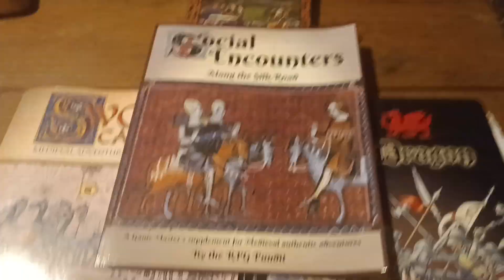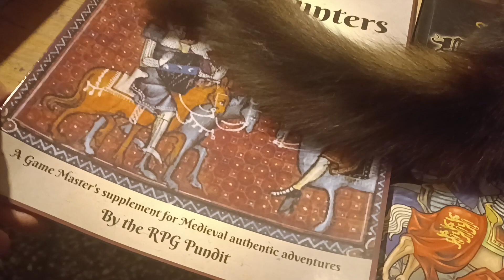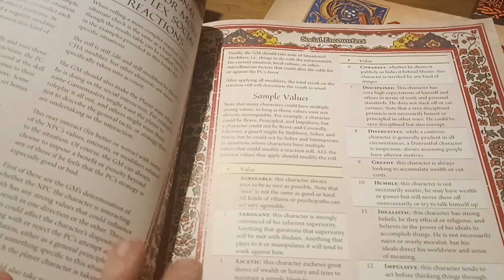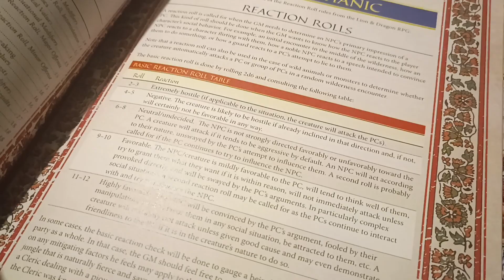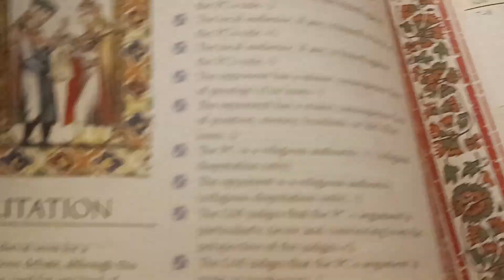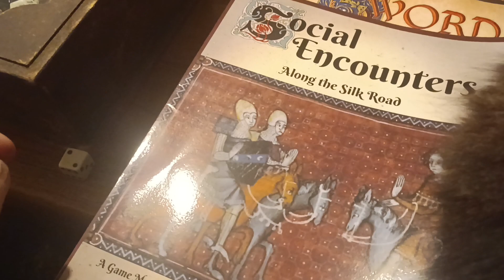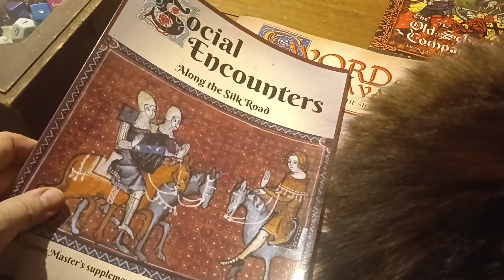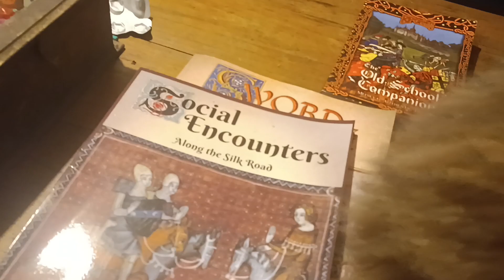OSR Social Encounter Mechanics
A flip through of my OSR rules for advanced social encounters, using old-school principles.

NEW! The Gonzo Fantasy Companion! SILVER Bestseller!

Sword & Caravan Silk Road and Crusades setting book!
GOLD Bestseller!

NEW! Social Encounters: Along the Silk Road, my new expanded reaction roll rules for social RP! DTRPG ELECTRUM Bestseller!

The Old School Companion 2: Medieval Authentic Adventures! ELECTRUM Bestseller! In Print & PDF on Drivethru

World Of The Last Sun! GOLD Bestseller!

Old School Companion! GOLD Bestseller!